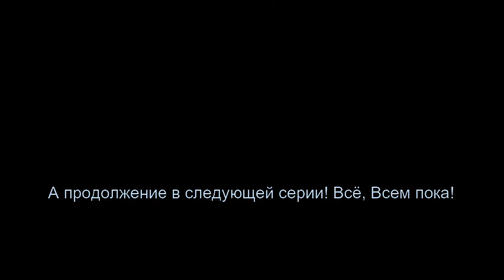Фильм роблокс: Зомби апокалипсис в роблоксе ЧАСТЬ 1